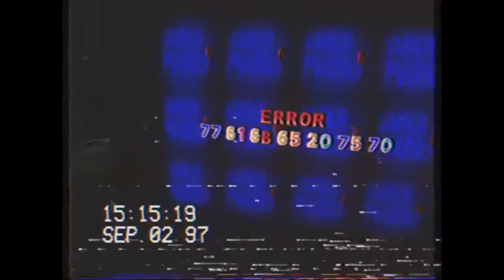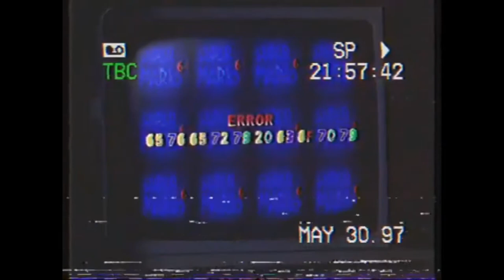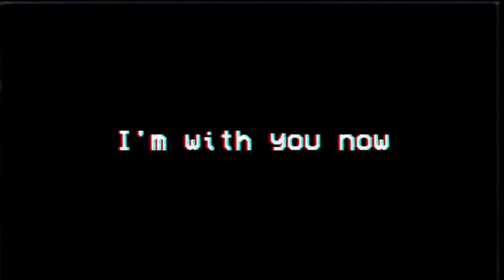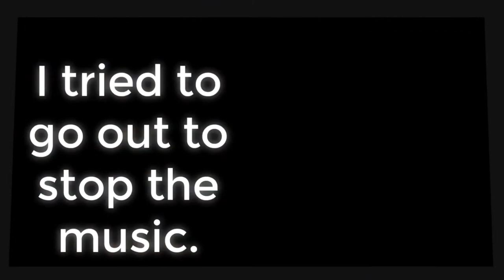Every Copy of Super Mario 64 is ‘Personalised’ Compilation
If you want to see more, comment